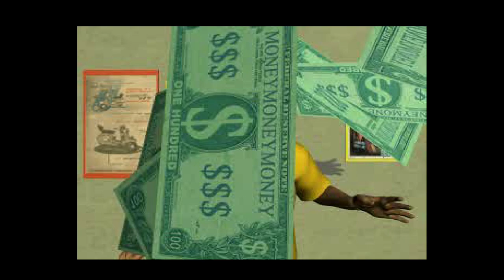Radikal Bikers. [PlayStation - Gaelco, S.A. / Bit Managers., Infogrames]. (1999). Arkade & Radikal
.Played by PiE. - "August 11, 2023".
.INFO.
.Pizza delivery? Who'd do it? Risking life and limb to get some slob his food while it's still hot! Forget about it.

Well, now you can give this near thankless task a go from the safety of your home. Take to the streets of Paris, London, New York or Rome on your scooter and accept the challenge. And what a challenge! Avoid trucks, cars, the police and citizens in your effort to deliver the pizza before it gets cold, and while both you and your cargo are still in one piece. But don't forget about the tips. The faster you deliver the better your tips, the better bike you can buy, the faster you can deliver, the better... All this just for a pizza!

Jump on your scooter and take up the challenge. Through the busiest streets in the world you?ve got to avoid trucks, cars, police, obstacles and people in a pizza fuelled dash for glory. Take the challenge and race your way across Paris, London, New York and the true home of Pizza - Italy!
00:00 - Intro
01:52 - Arkade Mode, Sofia
18:19 - Paolo, Radikal Mode
55:54 - End Game & Credits